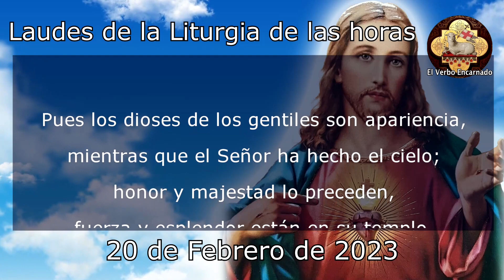Oración de la mañana 20 de Febrero de 2023 Laudes de la Liturgia de las horas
Recemos la ORACION CATÓLICA DE LA MAÑANA de la SANTA IGLESIA CATOLICA, leamos juntos las LAUDES de la LITURGIA DE LAS HORAS DE HOY LUNES 20 DE FEBRERO DE 2023, del tiempo Ordinario, la Oracion Catolica Oficial del Oficio Divino.

No te pierdas la: "Santa Misa en Vivo hoy 16 de Marzo: celebra con nosotros la liturgia diaria en la eucaristía digital"